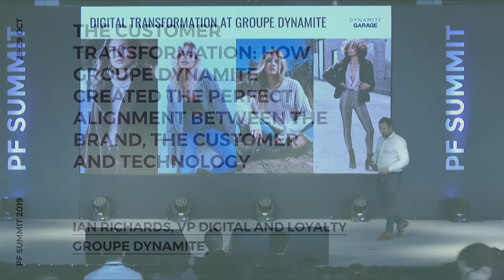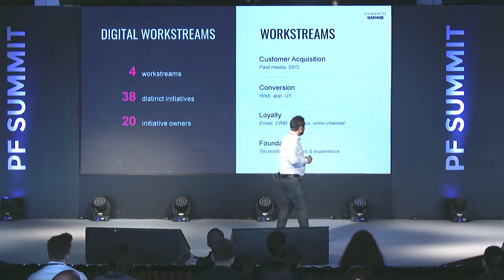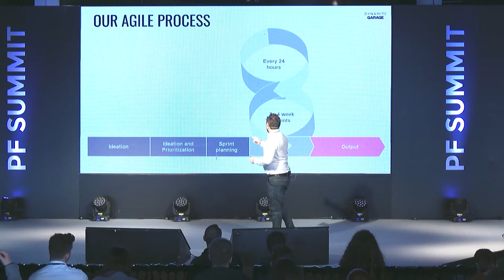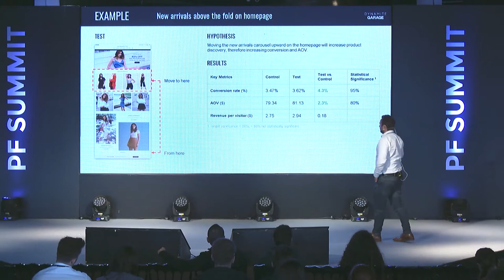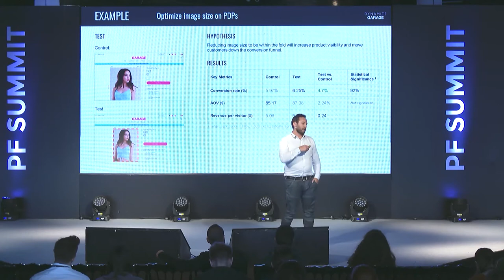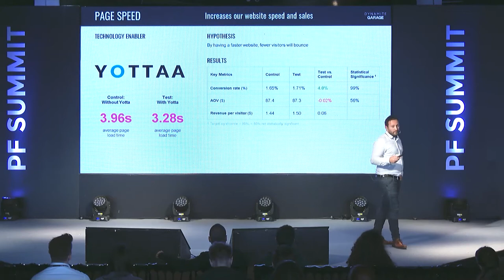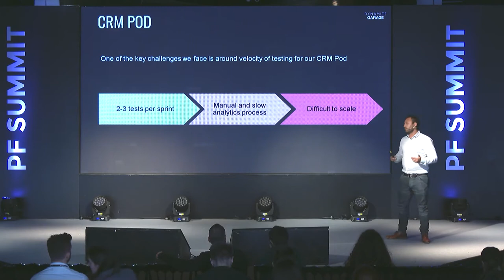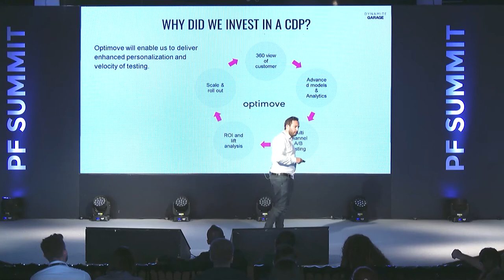Customer Transformation: How Groupe Dynamite Perfectly Aligns Brand, Customer and Technology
Modern customers are ever-evolving and require marketers to quickly adapt in order to accommodate customer expectations. Brands that succeed to leverage technology and revamp their marketing to move at the speed of their customers, enjoy the benefits of long-lasting relationships with the modern consumer, and significantly contribute to the strength of their brand.
Groupe Dynamite have roots planted firmly in the terrain of fashion’s retail landscape, with more than 400 stores worldwide in addition to leading global ecommerce sites. In this session Ian Richards, Groupe Dynamite’s VP Digital and Loyalty will discuss its recent transformation, perfectly aligning between the customer, the marketer and technology, empowering the creation of ever-relevant, customer-centric experiences across online and offline channels and interactions.
- Speaker: Ian Richards, VP Digital and Loyalty, Groupe Dynamite